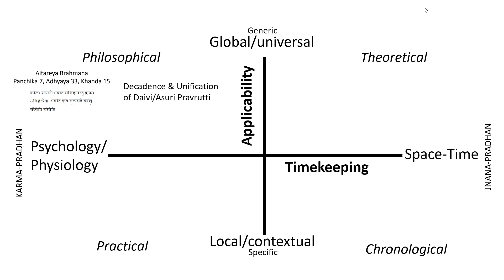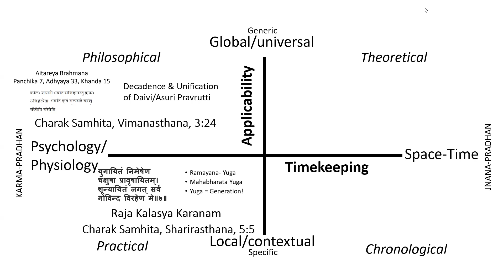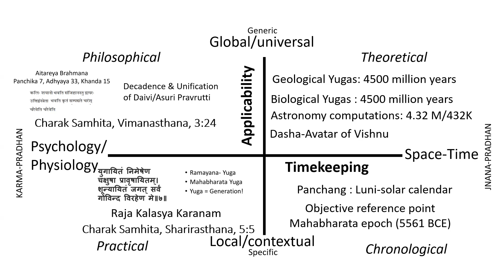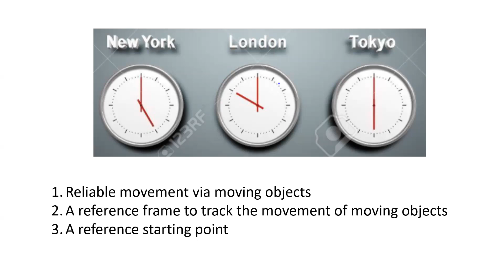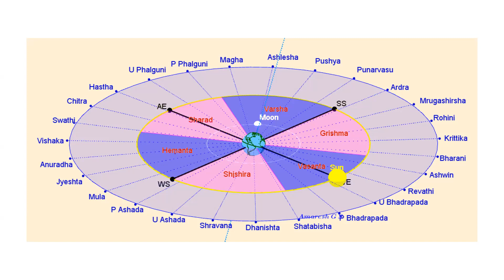Solution to the toughest problem of Yuga & Ramayana/Mahabharata - Part 2 of 3